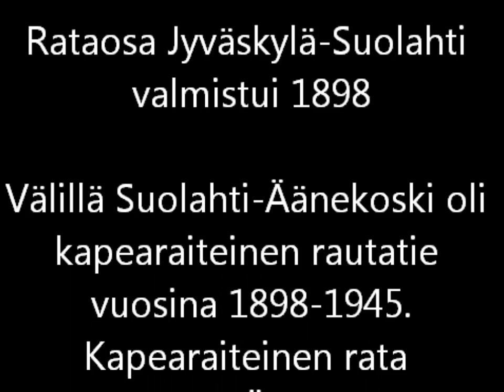Rataosa Jyväskylä-Haapajärvi.wmv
Tervetuloa junamatkalle välille Jyväskylä-Haapajärvi. Matka tehdään Dm7 Kiskobussilla.
Välkommen till tågresan mellan Jyväskylä Haapajärvi. Resor med tåg Dm7 buss.
Welcome to the train journey between Jyväskylä Haapajärvi. Travel by rail Dm7 bus.